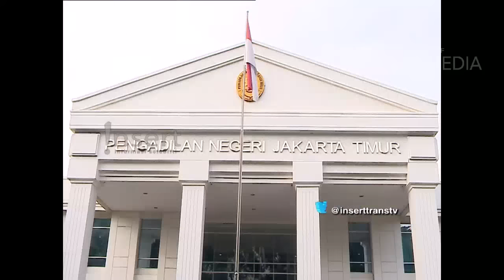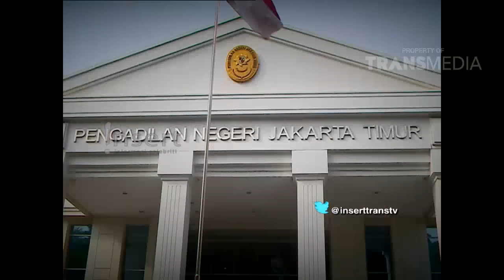INSERT PAGI 27 JANUARI 2016 - Babak Baru Sidang Pencatutan Anak Rubben Onsu dan Ayu Ting Ting